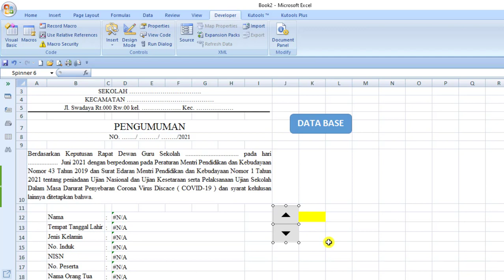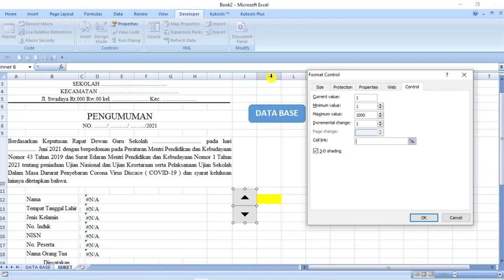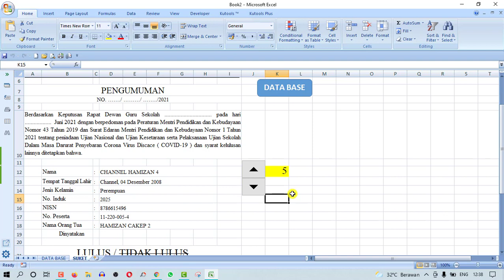Cara Mudah Membuat Tombol Naik Turun Atau Spin Button Di Ms Excel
Halo sobat Hamizan Jumpa lagi di channel kesayangan kita ini, nah pada kesempatan kali ini, admin akan memberikan tutorial tentang Cara Mudah Membuat Tombol Naik Turun Atau Spin Button Di Ms Excel nah semoga tutorial ini bisa bermanfaat buat kita semua ya. ok jangan lupa juga ya untuk di share , terimakasih.